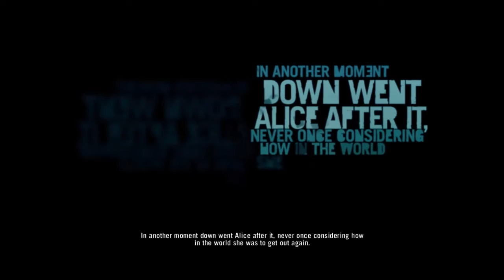Let's Play Far Cry 3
PC Specs
AMD 1090t 6 Core
8GB RAM
Gigabyte GA-990FXA-UD3
GTX 680 2GB
3TB + 1TB HDD + 160GB BootDrive
Cooler Master cm690
22" LG E2260
Turtle Beach X12